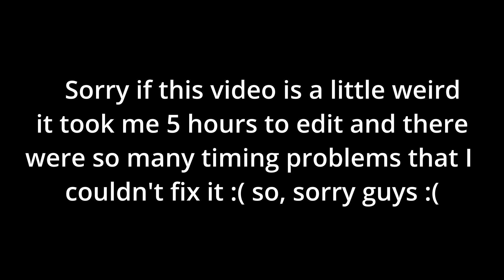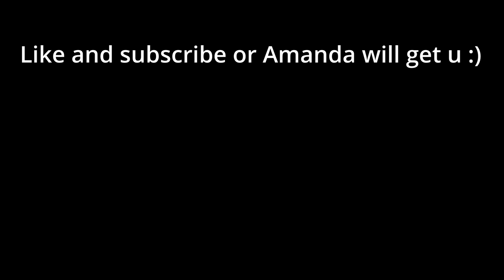Bootleg Dora is gonna get you.. - Amanda the adventurer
In this video I play an bootleg version of dora the explorer and its pretty creepy. Also I messed up the timing for the video so everything is a little off and I am very sorry for that but I hope you guys enjoy this video anyway.